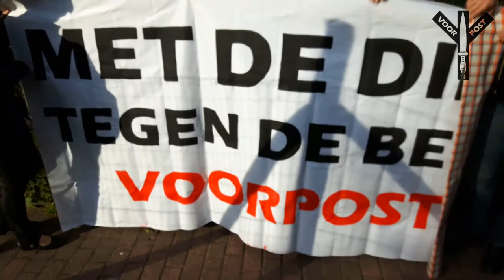VOORPOST - Met de DIEREN tegen de BEESTEN - Recreatiedomein DE STER - Sint-Niklaas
Wat vorige week op recreatiedomein De Ster in Sint-Niklaas afspeelde tart toch wel elke verbeelding, 's nachts werd ezelsveulen Niki vastgeplakt met plakband en verkracht.
Het beest raakte ernstig gewond en was zelfs even in kritieke toestand.

Met walging en ongeloof wordt hier op het recreatiedomein gereageerd op de beestachtige praktijken die werden uitgevoerd op het ezeltje. Er moest blijkbaar zelfs eerder ingegrepen worden bij de ezels want onlangs kroop er een man met wit lang kleed over de omheining om op één van de ezels te rijden.

Inmiddels loopt er een politieonderzoek maar wat betreft informatie verder informatie blijft het ijzig stil en men belooft verhoogd toezicht, hiervan is weinig te merken... Stop de struisvogelpotiliek!

Voorpost voegt de daad bij het woord.

Met de dieren tegen de beesten.